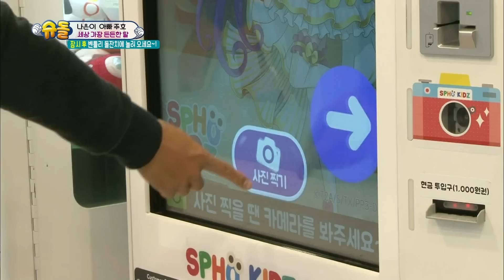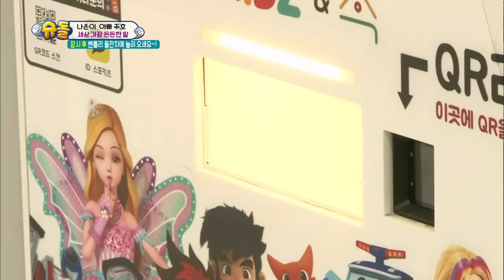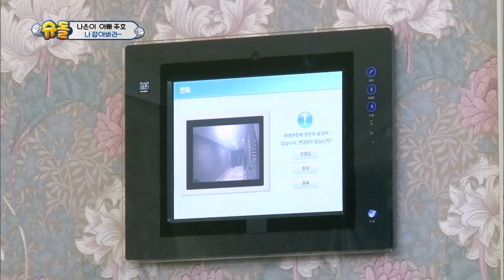[슈돌레전드]건나블리-건후 화났다고: 건후 반란의시작☠ ㅣ KBS방송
[슈돌레전드]건나블리-건후 화났다고: 건후 반란의시작☠